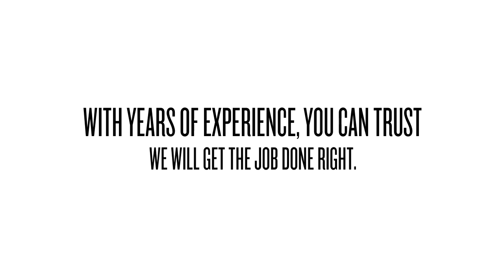Pelican Fencing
Fencing
Residential fencing
fence repair, installation, replacement
fencing contractor
commercial fencing
Licensed and Insured
wood fence
metal fencing
privacy fencing
chain link fencing
wrought iron fencing
aluminum fencing
cattle fencing
decking
decks
security fencing